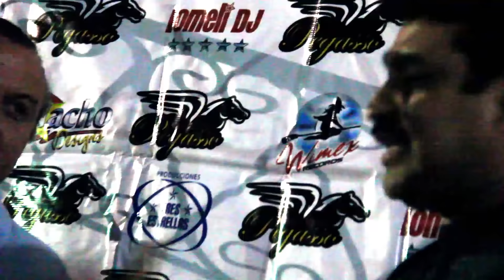Emilio Reyna parte 2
Platica con el sr Emilio Reyna para Radio Sonido Pegasso.
PARTE 2
© ® 2017
Radio Online Tunein
Deja tu comentario para complacencias